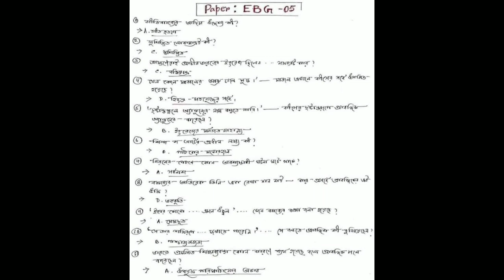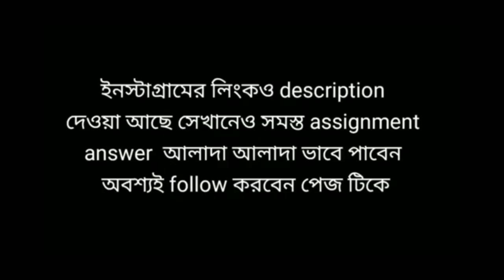NSOU BDP ""EBG-5"" ONLINE FINAL EXAM ANSWER